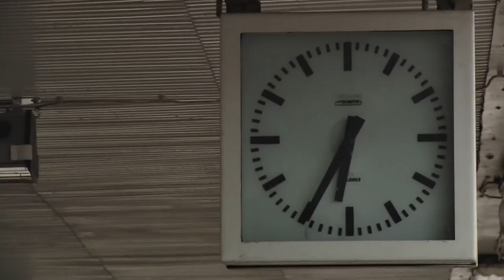Kozyrski Andrzej sesja HD Fotograf Rybnik Śląsk.mpg